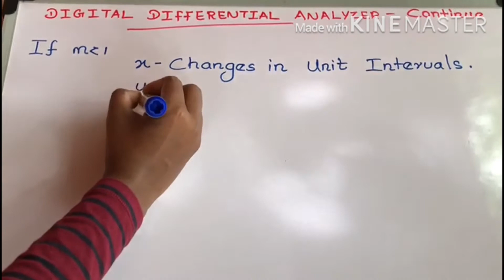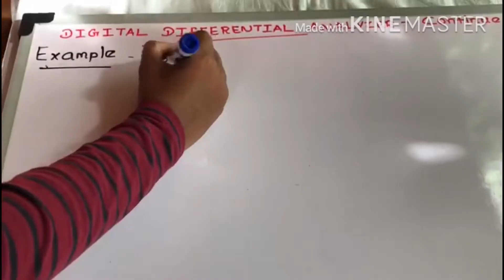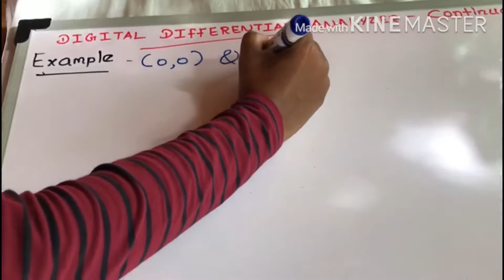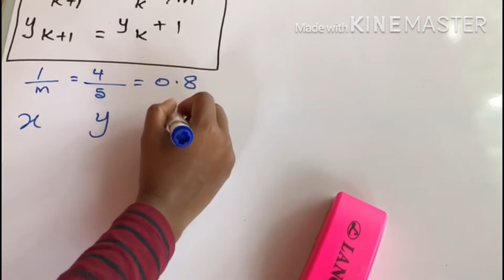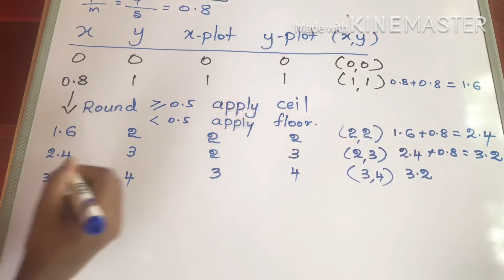DDA Line Drawing Algorithm Example In Tamil| Computer Graphics Digital Differential Analyzer Example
DDA Line Drawing Algorithm In Tamil|Computer Graphics Digital Differential Analyzer Line Drawing

Dda Line Drawing Algorithm in Tamil